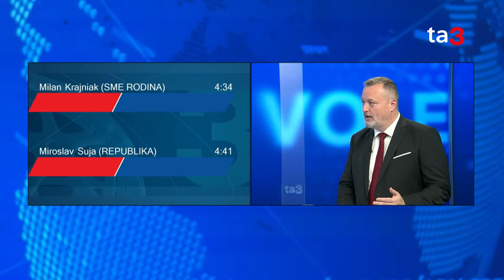Duely kandidátov: Milan Krajniak (Sme rodina) vs Miroslav Suja (Republika)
V dnešnom dueli kandidátov sa stretnú Milan Krajniak zo strany Sme rodina a Miroslav Suja zo strany Republika.